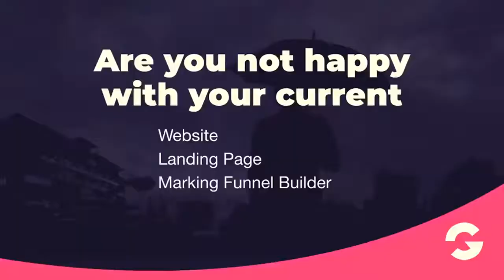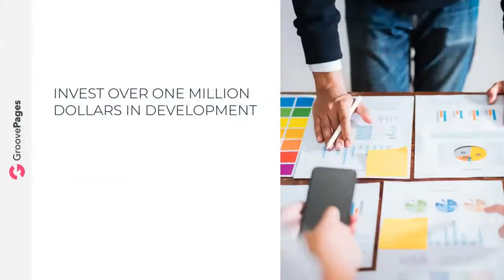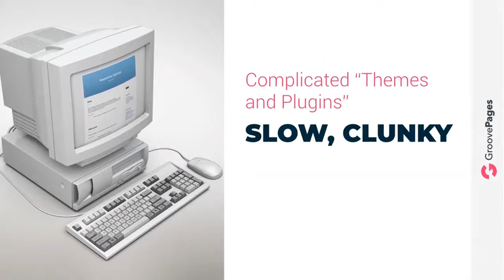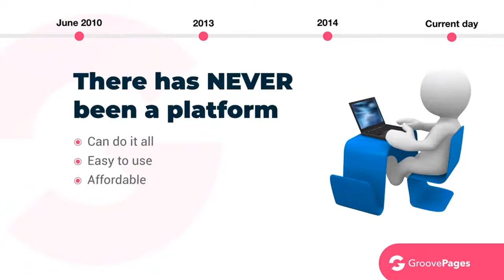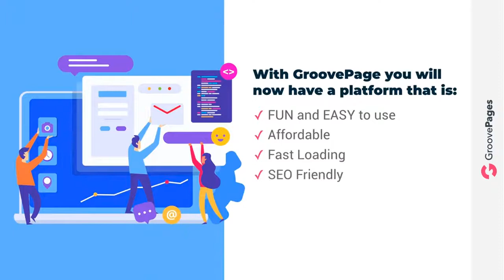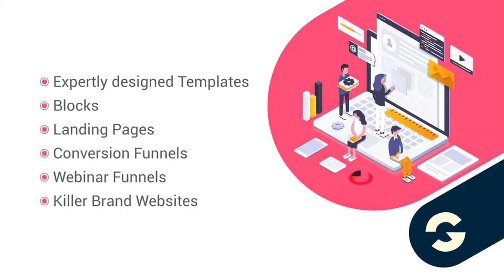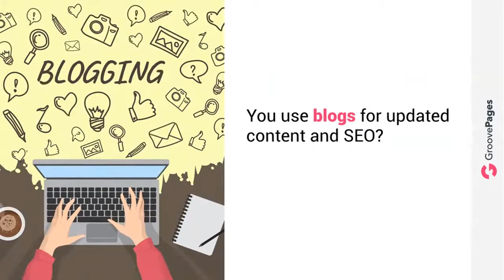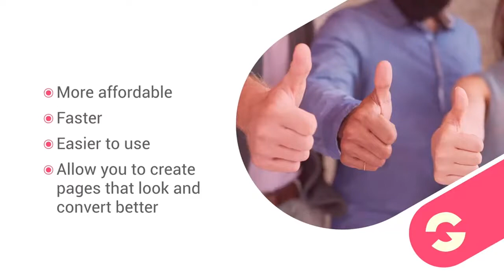Thank You Page Templates UK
Thank You Page Templates UK - If you're searching for Thank You Page Templates UK then watch this video to learn everything you need to know about Thank You Page Templates UK